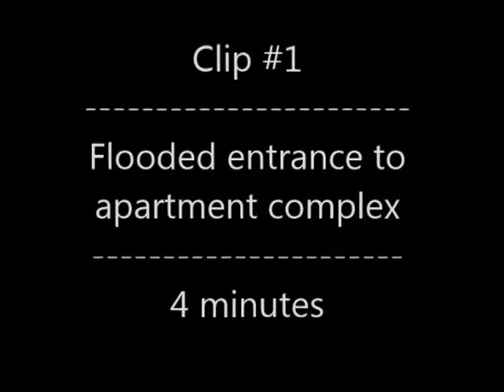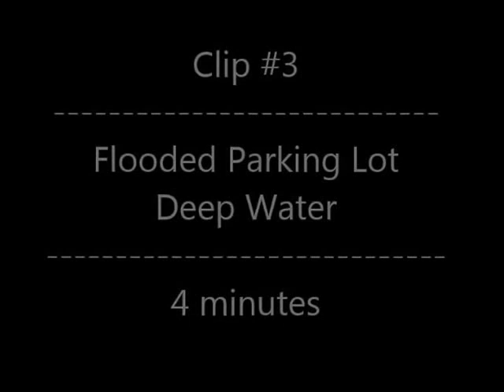Flood and/or Hurricane Aftermath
Video footage that stays still for 3 - 4 minutes.  Designed for use by students creating mock weather reports.  This video contains 4 different scenes of flooded areas in Virginia Beach following Hurricane Matthew Oct 2016.